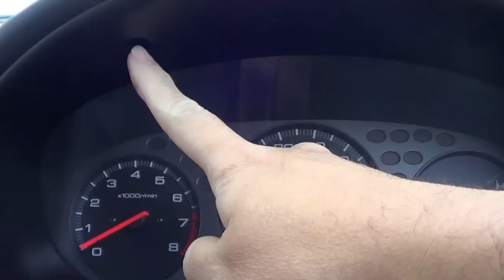Instrument Cluster Bulb Replacement DIY on Honda Orthia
Replacement for bulbs on Honda Orthia instrument cluster.